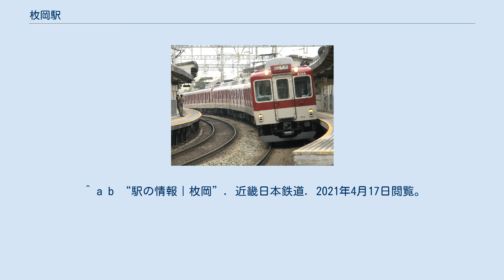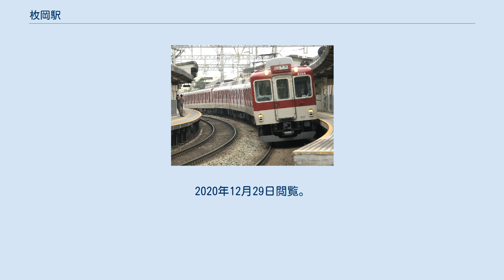枚岡駅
車体を傾けながら駅を通過する快速急行 枚岡駅（ひらおかえき）は、大阪府東大阪市出雲井町にある、近畿日本鉄道（近鉄）奈良線の駅。
なお「枚岡」の駅名は駅前にある枚岡神社から来ており、旧枚岡市の中心駅というわけではない。
30パーミルを超える勾配や、カーブの途中に駅が設置されているため、線路にカントがつけられており停車する電車は大きく傾く。
ホーム有効長は6両で、改札口から北側（奈良方面側）は幅が狭くなっている。
両ホームとも改札口が別々に存在し、駅構内で上下ホームの行き来はできないため、改札外に駅の東西を結ぶ地下道がある。
 東花園駅管理の有人駅で、PiTaPa・ICOCA対応の自動改札機および自動精算機（回数券カードおよびICカードのチャージに対応）が設置されている。
 2018年11月13日における1日乗降人員は4,799人である。
 難波方面入口。
駅のすぐ手前まで民家が迫っている ^ a b c 曽根悟（監修）『週刊 歴史でめぐる鉄道全路線 大手私鉄』3号 近畿日本鉄道 2、朝日新聞出版〈週刊朝日百科〉、2010年8月29日、11-13頁。
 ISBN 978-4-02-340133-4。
^ “近鉄、来月19日ダイヤ改正”. 交通新聞 (交通新聞社): p. 1. (1992年2月24日) ^ “平成19年4月1日から、近鉄主要路線でICカードの利用が可能になります” (pdf) (プレスリリース), 近畿日本鉄道, (2007年1月30日), 2016年3月2日閲覧。
 ^ a b “駅の情報｜枚岡”. 近畿日本鉄道. 2021年4月17日閲覧。
2020年12月29日閲覧。
 ^ 大阪府統計年鑑（令和元年） (PDF)